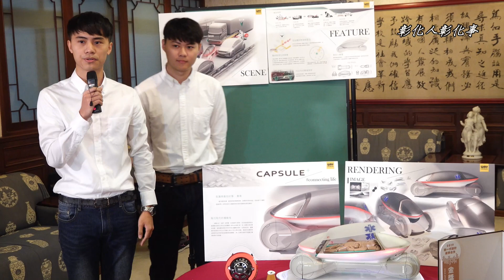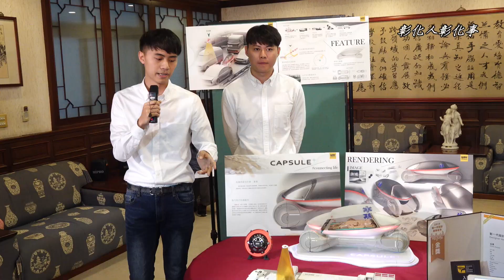大葉大學與日立產學合作 設計嬰兒床加空氣清淨機、救護車變機動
〔記者林明佑／彰化報導〕大葉大學工業設計學系大四生彭泰維、黃川益、林志諺、劉芫佑與日立產學合作的「Hygge智慧清淨嬰兒床」，結合嬰兒床與空氣清淨機，勇奪新一代設計展產學合作企業金獎。大四生范景魁、陳奕中設計的「CAPSULE」，搭配空拍機與隨行車，提高救護車的機動性，獲得2019上海方宇設計新銳挑戰賽銀獎。范景魁同學說，他們從去年8、9月就著手準備參賽，同時也在做畢業作品，時間非常緊湊，雖然壓力很大但在設計過程學到很多東西。